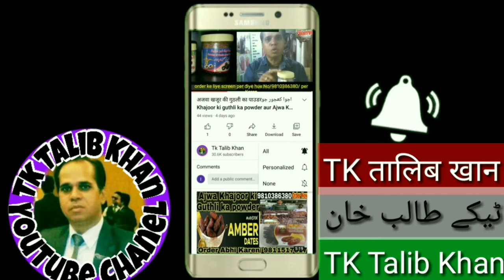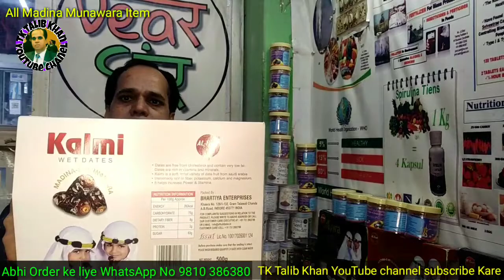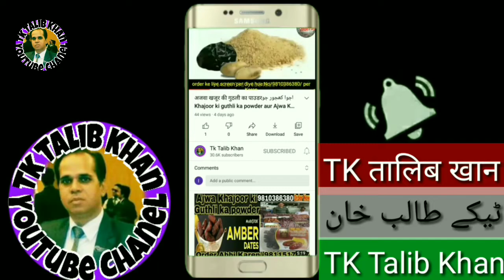Ajwa Seeds Powder | Made In Saudi Arabia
AJWA SEEDS POWDER BENEFIT OF AJWA DATES POWDER HOW TO MAKE OF BENEFIT  AJWA SEEDS POWDER .AJWA DATES-

शुगर का इलाज अजवा खजूर खाने के फायदे इसमें है हर बीमारी का इलाज Ajwa Khajoor Mein Hai Har bimari ka ilaj Ajwa Khajoor ki guthli ka powder

Original Ajwa dates Main Har Bimari ka ilaaj kalmi dates Saudi Arab Makka aur Madina ki item Ajwa Khajoor ki guthli ka powder

Ajwa khajoor saudi ki sabsa accchi khajoor

pregnancy delevry
hemrrhoid prevetion

ajwa seesd powder
ajwa ki ghutli ka powder
ajwa seds powder
ajwa ki ghutli ka powdr
ajwa khajor ki ghutli ka powder
ajwa ki original ki pechan
ajwa khajoor ki ghutli ka powder
ajwa ki pechan
original ajwa ki pechan
ajwa seeds powder
dates of ajwa

pregnancy delevry
hemrrhoid prevetion

Ajwa# Khajoor# ki guthli ka powder# kalmi Khajoor original seal pack Asmid Surma Abu# fas oil# Saudi ki#madina makka ki khajoor # Ajwa dates#original